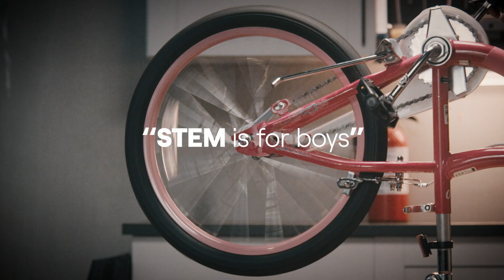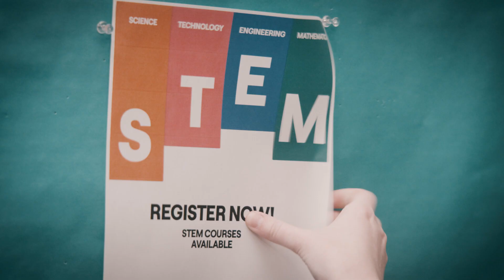Women Belong in STEM: Katherine Isberg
Assistant Wind Site Supervisor at our Grizzly Bear Creek Wind Farm, Katherine Isberg, tells her story about her passion for STEM, what brought her to the wind industry, and her love for problem-solving. Learn more about her journey in science.